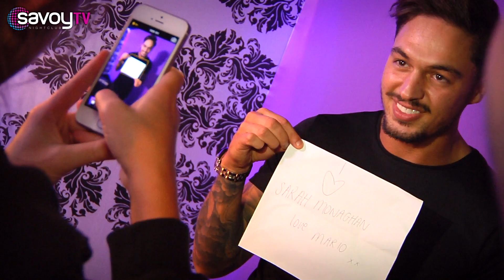Mario Falcone from TOWIE at The Savoy, Glasgow - Filmed by UXXV Media